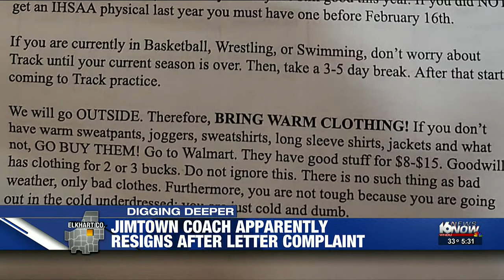Jimtown coach resigns, sparking backlash from current and former students